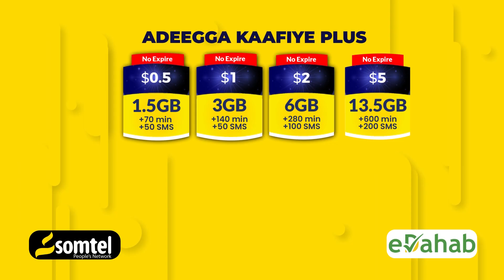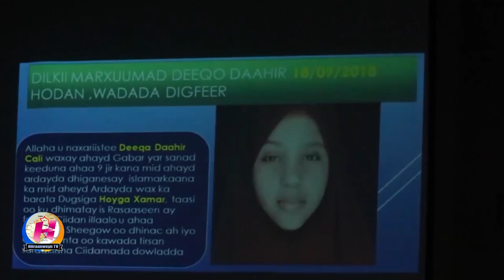Wararkii Ugu Dambeeyay Soomaaliya Caalamka ee Hiiraanweyn.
Wararkii Ugu Dambeeyay Soomaaliya iyo Caalamka ee Hiiraanweyn 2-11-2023